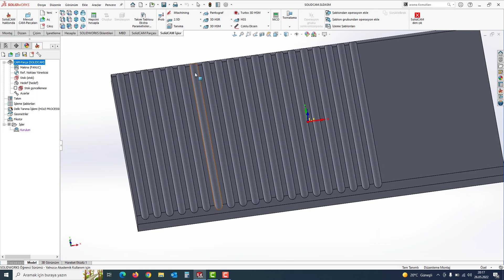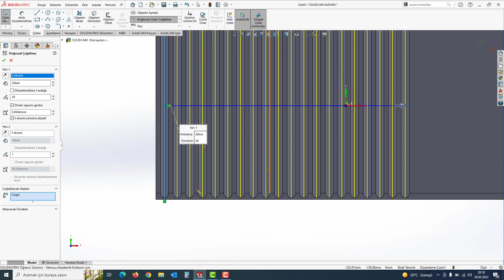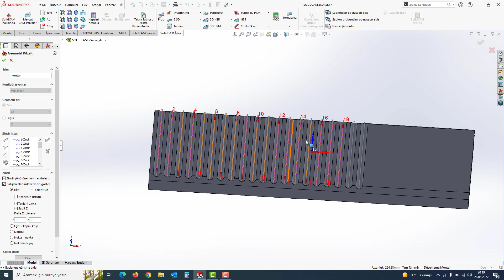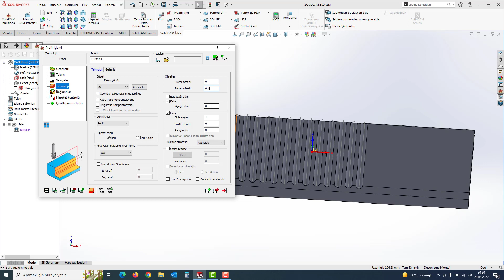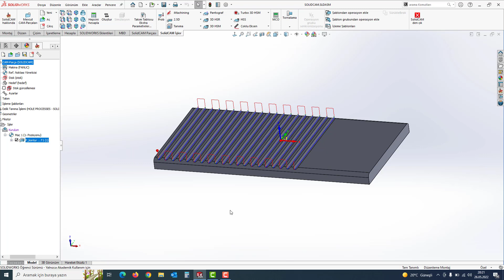Solidcam İçin Sizden Gelenler